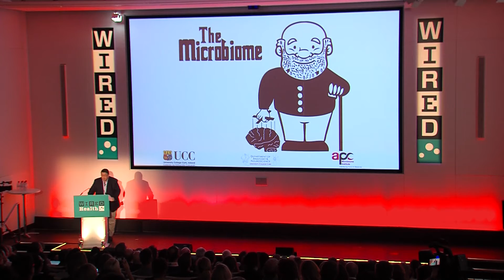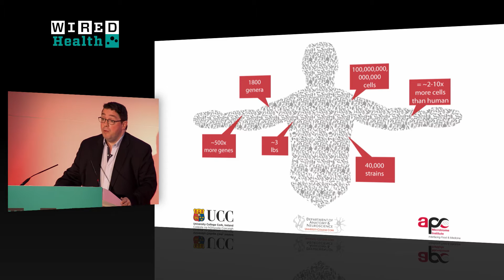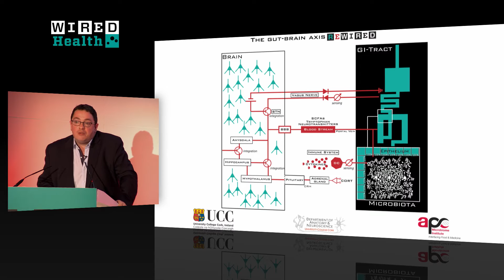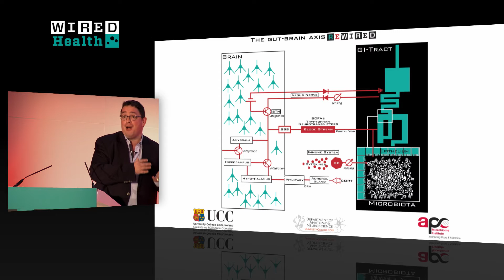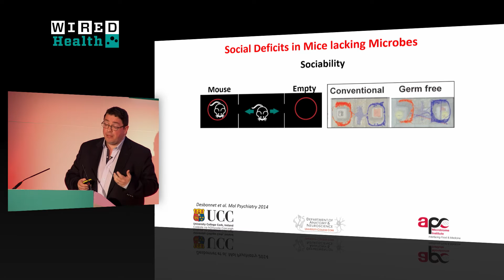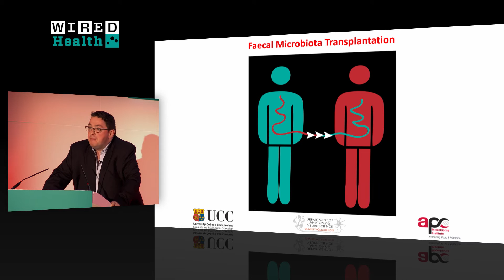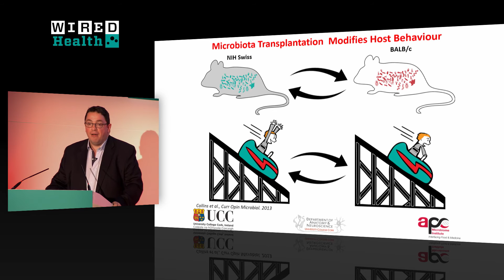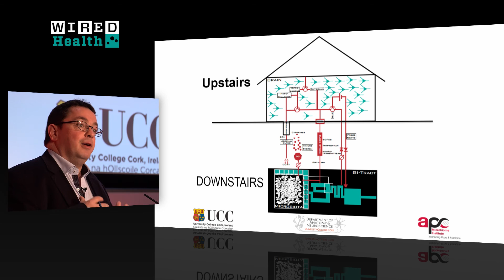Prof. John Cryan: Feeling stressed? The Answer Could be in Your Gut | Health | WIRED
The bacteria in your gut could be having a big impact on your brain, with new research on animals showing a clear link between what goes on downstairs and what happens upstairs.

The evidence is increasingly compelling according to John F Cryan, professor of anatomy and neuroscience at University College Cork. Recent research by Cryan and his colleagues has shown a direct link between stress in the early life of animals and a different selection of gut bacteria when they grow up.